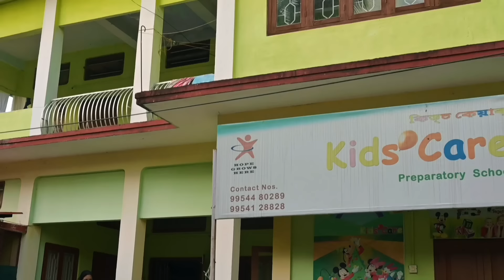KAPIL SE'MPE' IDANG || EP-3 || MISING SHORT MOVIE || TANVI PATIR || BOXER DOLEY